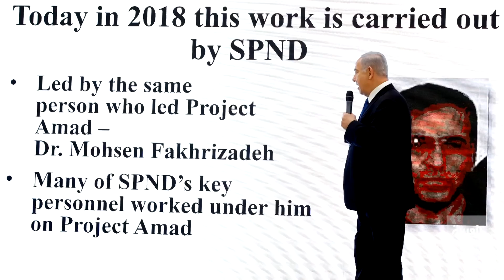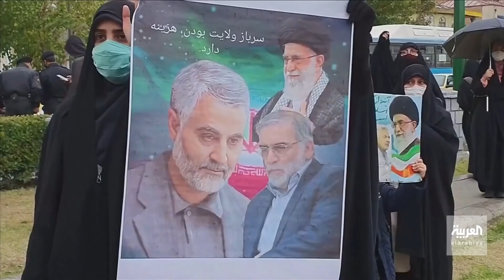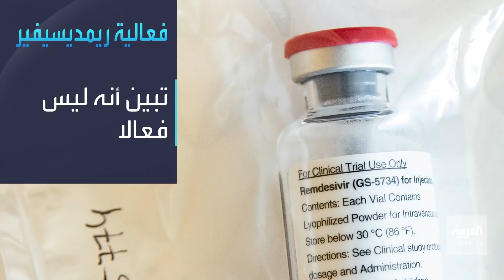العربية الليلة | إيران بعد تصفية "رأسها" النووي: اخترقتنا الروبوتات فقط